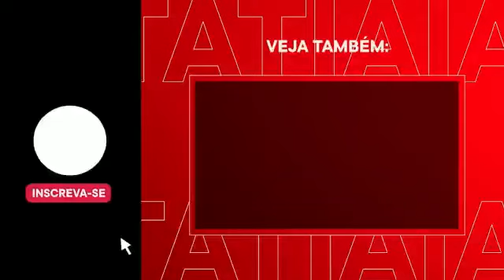PREOCUPA? HULK DEIXA CAMPO DO MINEIRÃO MANCANDO E EXPLICA LESÃO NO PÉ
Craque do jogo, Hulk deixa o Mineirão mancando e explica lesão na sola do pé durante entrevista após a vitória do Galo contra o Flamengo por 2 a 1 pela Copa do Brasil.